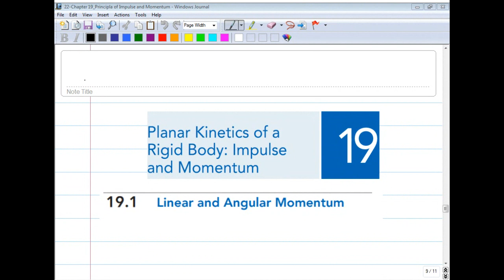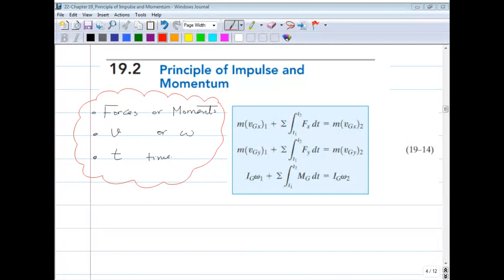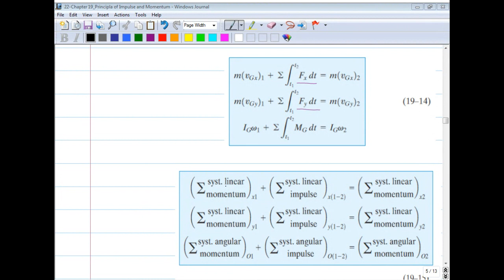Dynamics (in Arabic)| 21-Chapter 19 Principal of Impulse and Momentum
Dynamics course is presented to undergraduate students of Mechanical Engineering and Civil Engineering in Spring 2021. The course material followed the text book “Dynamics 12ed” by Hibbeler.